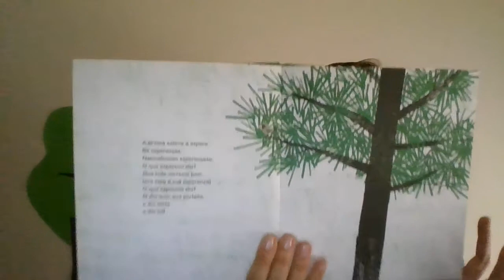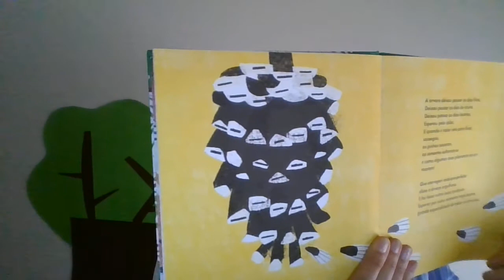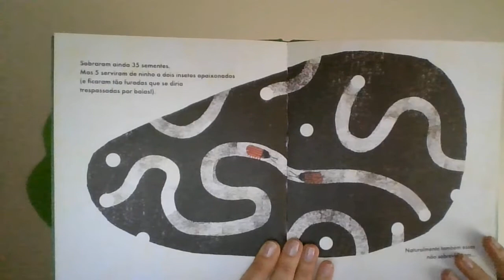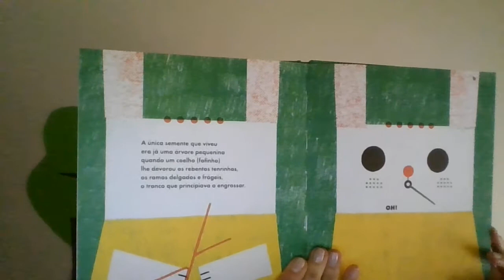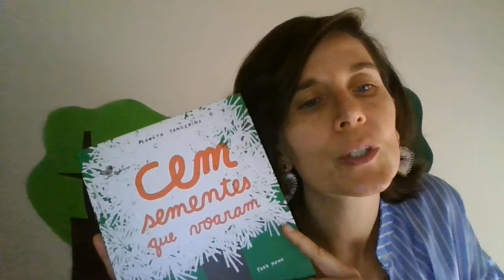Cem sementes que voaram de Isabel Minhós Martins contado por Ana Sofia Maia